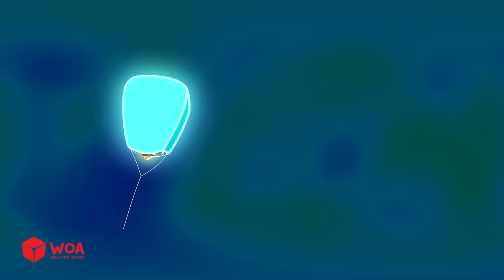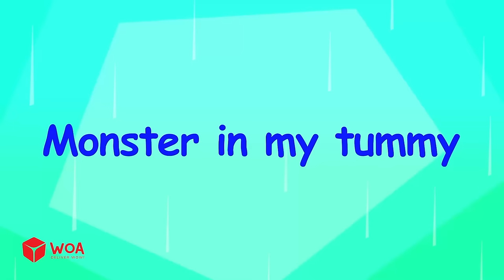What Cause An Earthquake, Wolfoo ? - Educational Video for kids 🤩 Wolfoo Kids Cartoon